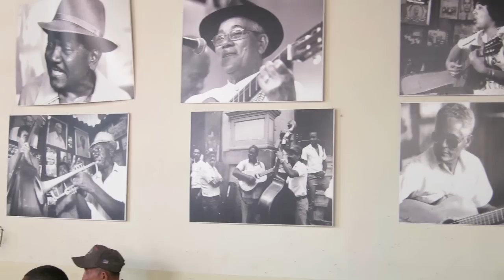Dance and Music Santiago de Cuba